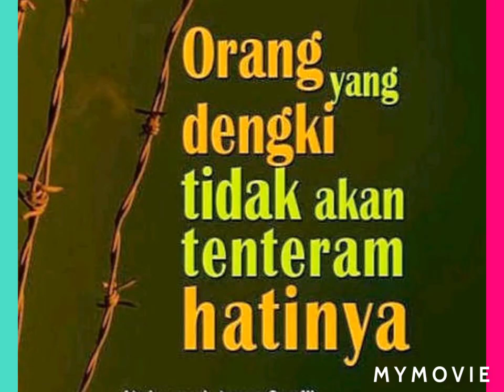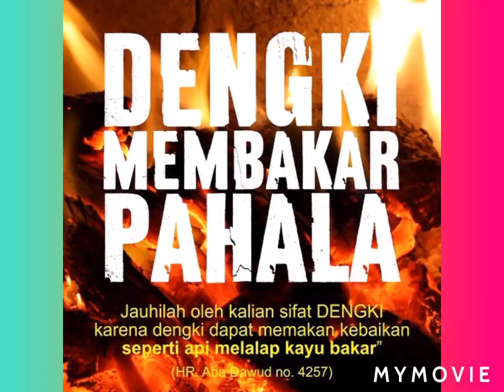HASAD,DENGKI || USTADZ YAZID BIN ABDUL QODIR JAWAS حفظه الله تعالى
# Ustadz
# Abdulqodir
akudankamu beda

HASAD, DENGKI